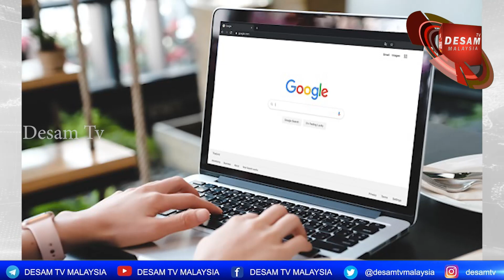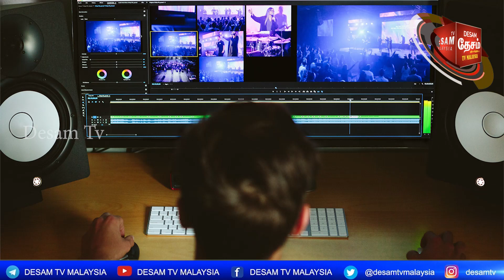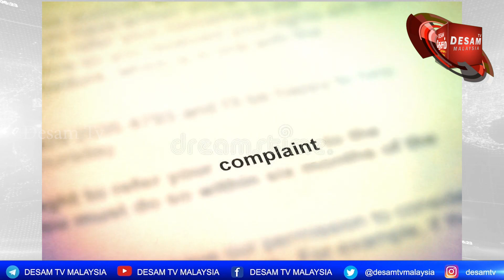13.07.2021 Desam Exclusive News ஊடகவியலாளருக்கு கொலை மிரட்டல்